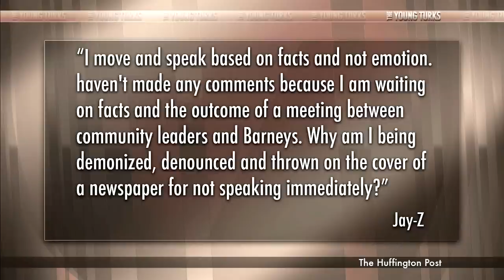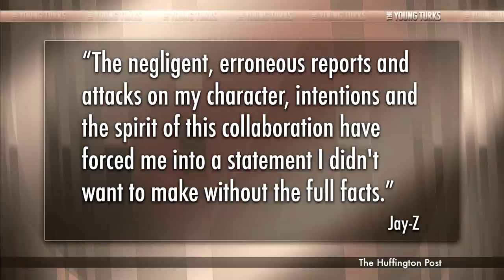Jay Z On Barneys Backlash After Racial Profiling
"Jay-Z — under increasing pressure to back out of a collaboration with the luxury store Barneys New York after it was accused of racially profiling two black customers — said Saturday he's being unfairly "demonized" for just waiting to hear all of the facts. The rap mogul made his first statement about the controversy in a posting on his website. He has come under fire for remaining silent as news surfaced this week that two young black people said they were profiled by Barneys after they purchased expensive items from their Manhattan store. An online petition and Twitter messages from fans have been circulating this week, calling on the star to bow out of his upcoming partnership with Barneys for the holiday season, which will have the store selling items by top designers, inspired by Jay-Z, with some of the proceeds going to his charity. He is also working with the store to create its artistic holiday window display. But Jay-Z — whose real name is Shawn Carter — defended himself, saying that he hasn't spoken about it because he's still trying to figure out exactly what happened...".* Ana Kasparian, Cenk Uygur, Jayar Jackson and Jesus Godoy break it down on The Young Turks TYT Supreme Court segment.